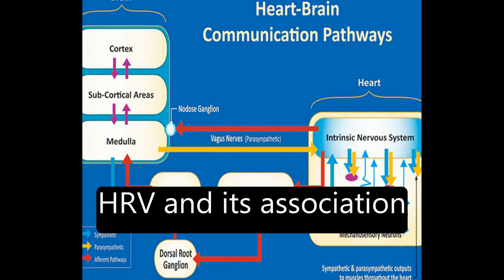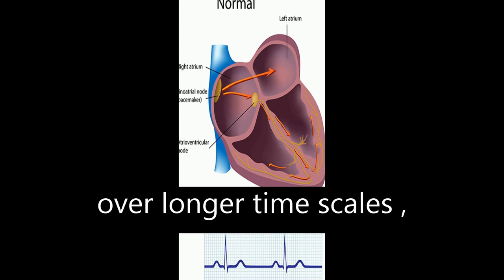A healthy heart is not a metronome: An integrative review of the heart’s anatomy and ... | RTCL.TV